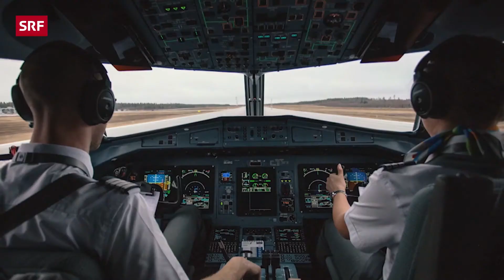Verkehrsinfo zum 2018 | UnterBüsser – 2018 reloaded | Comedy | SRF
In einem Nachrichtenstudio blicken zwei Moderatoren auf das Jahr 2018 zurück: Stefan Büsser und Fabian Unteregger. Im Stile einer klassischen Late-Night-Show präsentieren sie die Schlagzeilen, Bilder und Videos, die dieses Jahr geprägt haben, und kommentieren sie satirisch.